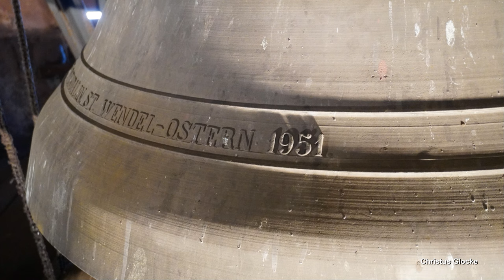ST. WENDEL (D), Wendalinusbasilika, Vollgeläut (Außenaufnahme)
Präsentiert wird eine Außenaufnahme des Plenums der katholischen Basilika St. Wendalinus in Sankt Wendel.
Sankt Wendel ist eine Kreisstadt im Nordosten des Saarlandes und zählt ca. 26.500 Einwohner.
Die Wendalinusbasilika, im Volksmund auch oft "Wendelsdom" genannt, ist mit ihrer eindrucksvollen Architektur das Wahrzeichen der Stadt. Die mächtige Dreiturmfassade ist schon von weitem zu erkennen und mit ihren gotischen Gewölbemalereien zählt die Basilika zu den herausragendsten Sakralbauten im Saarland. Bereits im frühen 10. Jahrhundert existierte an der heutigen Stelle eine Vorgängerkirche. Die heutige Basilika wurde im spätgotischen Stil im Laufe des 14. Jahrhunderts errichtet und beherbergt das Grabmal des heiligen Wendelin. In den folgenden Jahrhunderten fanden immer wieder verschiedene Renovierungen und Umbauten statt, im Großen und Ganzen ist die Wendalinusbasilika aber bis heute noch komplett erhalten. Die heutige Orgel der Basilika wurde 1933 bis 1934 von der Orgelbaufirma Klais in Bonn hinter dem historischen Prospekt der Orgel von Friedrich Carl Stumm aus dem Jahr 1782 nachgebaut.
Das Westwerk der Basilika besteht aus der beeindruckenden Dreiturmfassade, bestehend aus zwei etwas kleineren Seitentürmen und dem 69-Meter-hohen Hauptturm in der Mitte, welcher mit einer barocken Doppelzwiebelhaube aus dem Jahr 1753 gekrönt ist. Er trägt das insgesamt sechsstimmige Bronzegeläute, welches in früher Nachkriegszeit von der Glockengießerei Mabilon in Saarburg gegossen wurde. Des Weiteren befindet sich im Dachreiter auf dem Dach des Kirchenschiffs eine weitere kleine Glocke aus der Zwischenkriegszeit, welche allerdings nicht zum Vollgeläute dazugehört. Die Glocken des "Wendelsdoms" sind von ausgezeichneter Guss- und Klangqualität und ein Vorzeigebeispiel für ein großes, voluminöses Nachkriegsgeläute. Trotz des hohen Kirchendaches kommt das Geläute von allen Seiten sehr kräftig und abgerundet aus dem Turm, da in allen vier Richtungen entsprechende Schallöffnungen vorhanden sind. Somit kann sich das Geläute sicherlich zu den schönsten und beeindruckendsten Geläuten des Saarlandes zählen.

GLOCKENDATEN:

Glocke 1: Wendelinusglocke, h°, Glockengießerei Mabilon/Saarburg 1951, 2800 kg, d= 1640 mm

Glocke 2: Sebastianusglocke, d', Glockengießerei Mabilon/Saarburg 1951, 1650 kg, d= 1430 mm

Glocke 3: Marienglocke, e', Glockengießerei Mabilon/Saarburg 1951, 1150 kg, d= 1260 mm

Glocke 4: Josefsglocke, fis', Glockengießerei Mabilon/Saarburg 1951, 850 kg, d= 1110 mm

Glocke 5: Angelusglocke, a', Glockengießerei Mabilon/Saarburg 1951, 500 kg, d= 930 mm

Glocke 6: kleine Glocke, h', Glockengießerei Mabilon/Saarburg 1951, 340 kg, d= 830 mm

(Glocke 7: Dachreiterglocke, gis", unbezeichnet/gegossen 1925)

Diese Aufnahme entstand gesondert. Ich bedanke mich ganz herzlich bei Pfarrer Leist für die Ermöglichung der Aufnahmen, sowie bei @GlockenMLP  für die Einladung und den tollen gemeinsamen Tag!